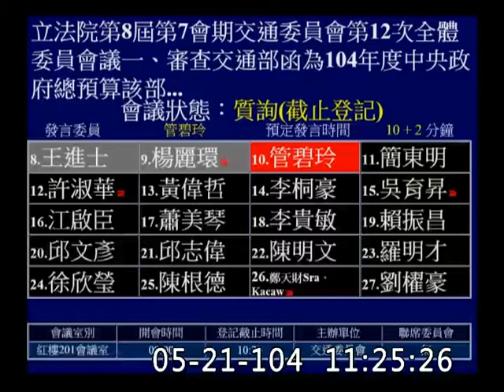20150521管碧玲籲將高鐵漲價視為行政命令 立院可將備查改審查具拘束力